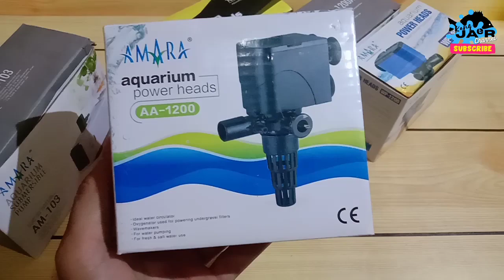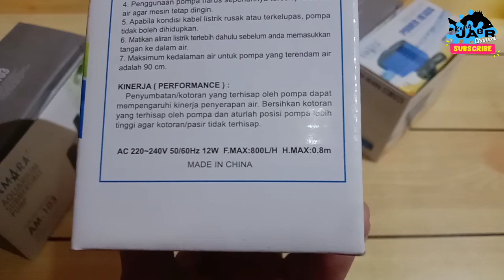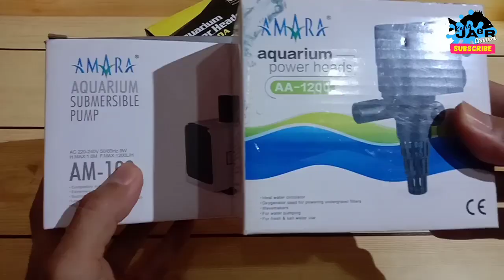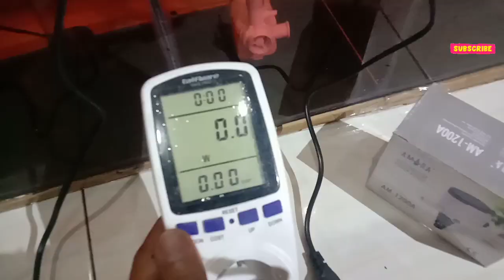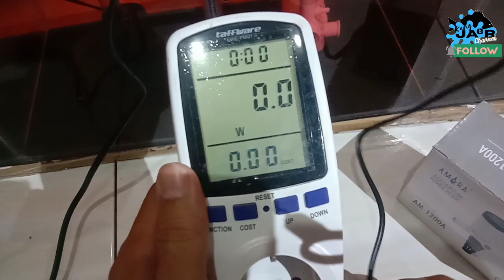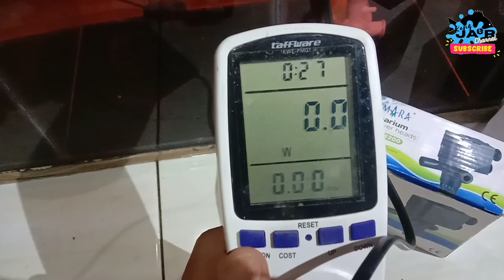AMARA AA 1200 vs AMARA AM 1200 vs AMARA SP 1200 vs AMARA WP 1200 Semuanya AMARA!!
4 merek Amara dibandingkan sekaligus.
dividio ini kita akan menengok sekilas  pompa Amara dikelas 1200 dengan harga yang lebih mahal dibandingkan dengan saudara sekelasnya..

lantas apakah yang membuat harganya lebih mahal?  secara spek tertulis di kemasannya biasa-biasa saja..

sukses dan sehat selalu buat kita semua.